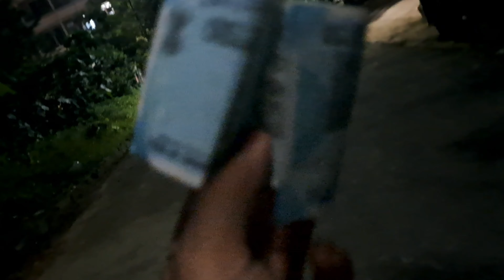Sunday Funday?? || Ishita's diary || 17/09/23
it will be *vlogging*

anyways ...
it's been long since I uploaded on yt
and that's because I'm really catching  up with my university schedules they are hectic

so I will try to be regular
just asking for your patience and support.